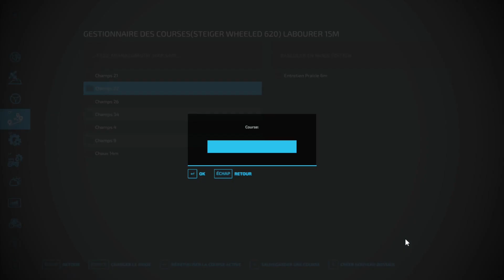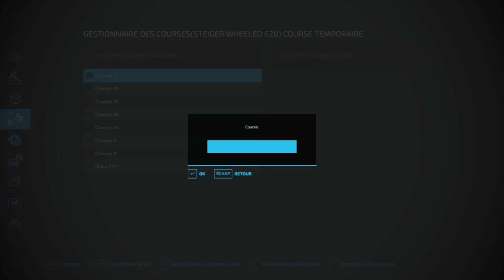Farming 22 Timelapse Frankenmuth Maps EP50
Bonjour et bienvenue sa ma nouvelle série sur la mappe Frankenmuth fs22 je vais vous faire cette serie en Lets Time Lapse It! alors sa seras juste en musique alors la surprise a chaque vidéo.